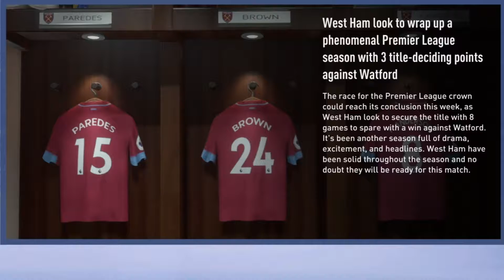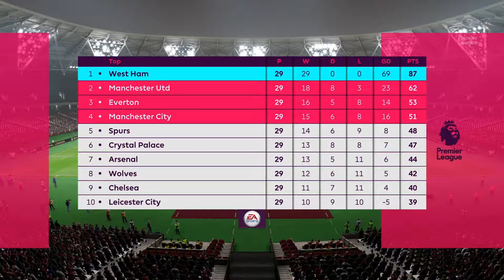EP17 SB24 Pro Career S3, English Premiership League Champions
Episode 17 - Watford